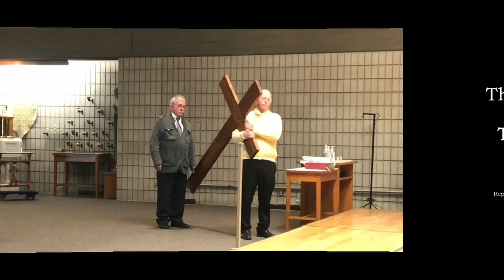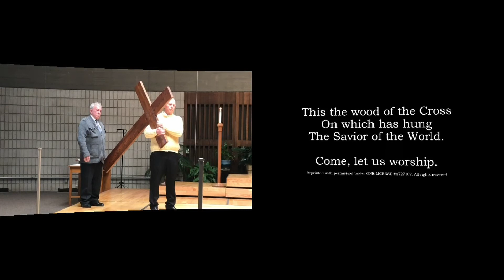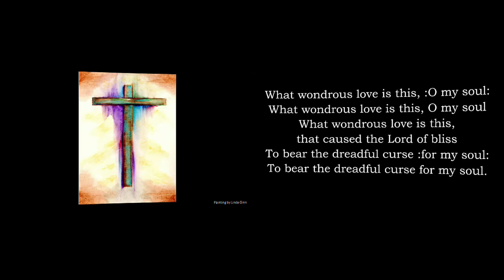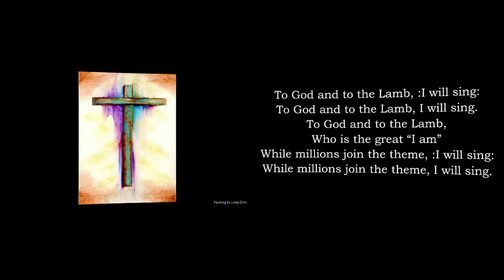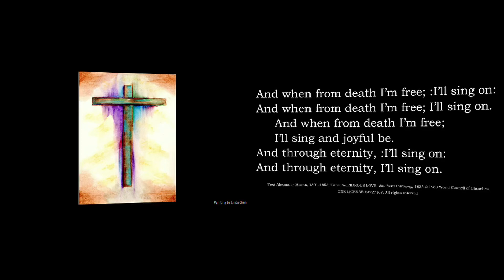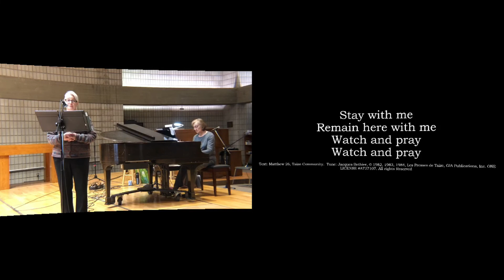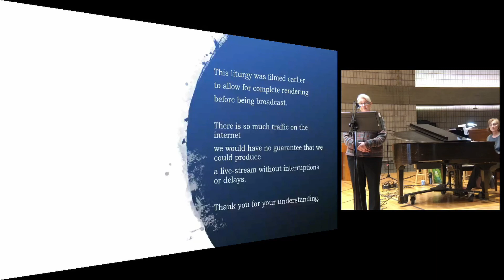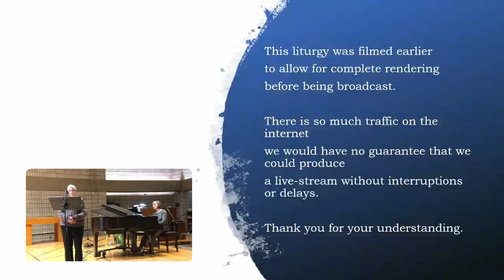Good Friday - Church of Saint Matthew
Church of Saint Matthew - Good Friday - Father Steve Adrian